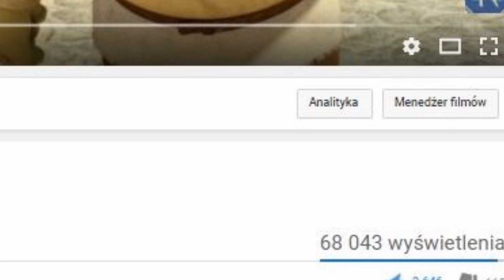TOP 5 Absurdów w Bajkach Disneya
Absurdy powracają! Specjalnie dla Was, choć tym razem w nieco innej formie. Miłego oglądania! :)

Nie zapomnij ocenić filmu i dać suba jeśli film Ci się spodoba!